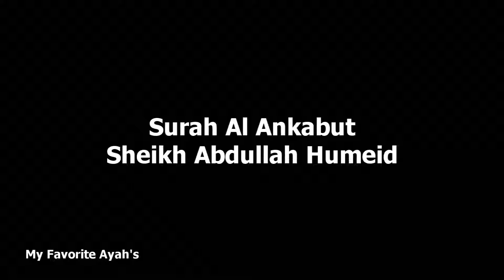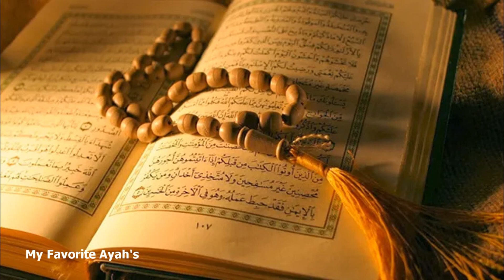Surah Al-Ankabut: The Spider | Sheikh Abdullah Humaid | Powerful Quran Recitation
Delve into the profound and spiritually uplifting recitation of Surah Al-Ankabut (Chapter 29), brought to life by the eloquent Sheikh Abdullah Humaid. Named after "The Spider," this Surah carries deep metaphors and powerful lessons about faith, trials, and the fragility of worldly reliance.

Surah Al-Ankabut beautifully addresses the challenges believers face and the importance of relying solely on Allah (SWT) for strength and guidance. Sheikh Abdullah Humaid’s emotive and heartfelt recitation highlights the Surah’s profound themes, offering listeners a chance to reflect, find solace, and strengthen their connection with the Quran.

What You Will Experience in This Video:
✅ A captivating and powerful recitation by Sheikh Abdullah Humaid
✅ A reflection on the trials of life and reliance on Allah
✅ A reminder of the fleeting nature of worldly attachments

Themes and Reflections in Surah Al-Ankabut:
✅ The tests of faith that all believers encounter
✅ The fragile nature of reliance on anything but Allah – symbolized by the spider’s web
✅ Stories of past nations and the consequences of rejecting divine guidance
✅ The ultimate promise of victory for those who remain steadfast in belief

This recitation is perfect for spiritual reflection, moments of calm, or as a source of guidance during challenging times.

✨ Surah Al-Ankabut – Lessons from the Spider’s Web
“The example of those who take allies other than Allah is like that of the spider who takes a home. And indeed, the weakest of homes is the home of the spider, if they only knew.” (29:41)

May the powerful verses of Surah Al-Ankabut remind you of the eternal strength and refuge found in Allah (SWT) alone.

✅ Share this inspirational recitation of Surah Al-Ankabut with your loved ones to spread its timeless lessons and reflections.

JazakAllah Khair for watching, and may Allah (SWT) guide us all to the straight path.